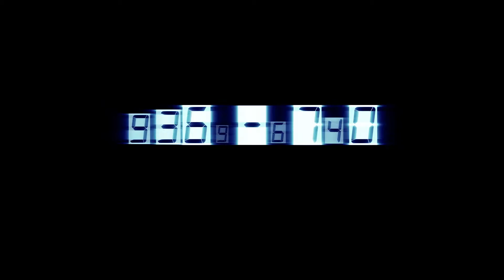2013 06 13 MAQUINA DEL TIEMPO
13/06/1525
13/06/1986 Debutan como actrices  Mary-Kate y Ashley Olsen.